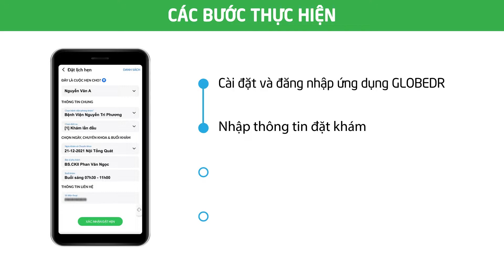Hướng dẫn thanh toán đặt hẹn trực tuyến tại BV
⭐️  Video tư vấn kiến thức cộng đồng thực hiện bởi đội ngũ y tế BV Nguyễn Tri Phương

🏥 Bệnh Viện Nguyễn Tri Phương - BV Đa khoa hạng I Tp.HCM
468 Nguyễn Trãi, Phường 8, Quận 5, Tp. Hồ Chí Minh